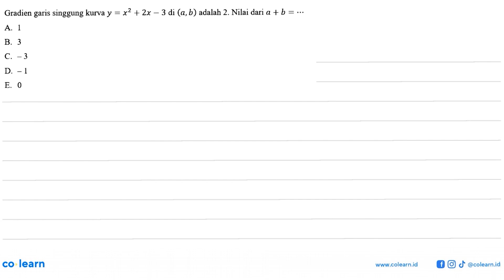Gradien garis singgung kurva y=x^2+2x-3 di (a, b) adalah 2. Nilai dari a+b=....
Topik atau Materi: Persamaan Garis Singgung pada Kurva - Turunan - KALKULUS - Matematika Kelas 11 SMA -

00:00 : Bedah Soal
01:00 : Konsep, rumus dan pengertian Persamaan Garis Singgung pada Kurva
01:18 : Langkah penyelesaian soal
01:04 : Jawaban akhir
01:34 : Penutup